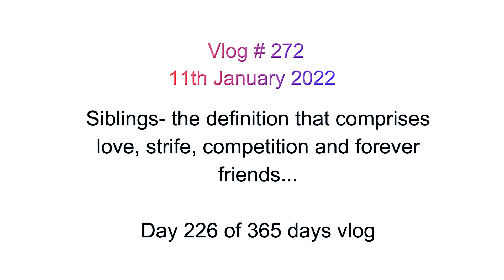I went out for shopping with Jenny ( Our Pet Dog)